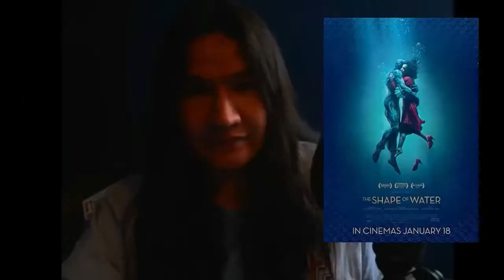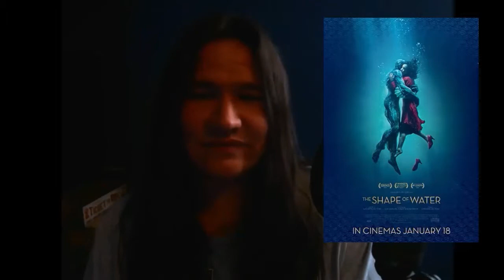My Top 5 Movies (Spanish)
Hope you guys have already seen these films! If you haven't, I know you'll enjoy them.